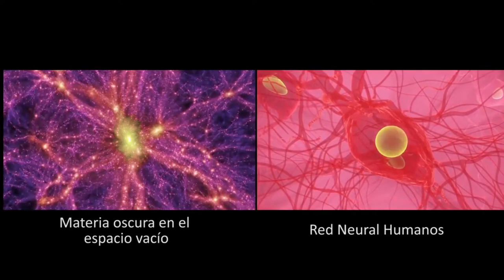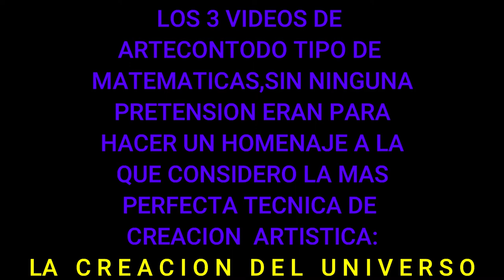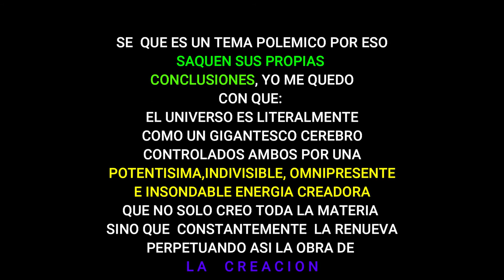ARTECONTODO TIPO DE MATEMATICAS #3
Lean la Descripción.Origen del Universo: “Hallar al  padre del universo es difícil, y una vez hallado, es imposible comunicarlo a los otros”-Increible Pez Artista- Patrones Fractales, Ramificación,Laberintos,Celulares,comportamientos animales,Mapa Neuronal, Mapa del Espacio Vacío del Universo.
“Hallar al  padre del universo es difícil, y una vez hallado, es imposible comunicarlo a los otros”Son palabras textuales de Timeo 28 años antes de Cristo.
Los fractales son la forma matemática de entender la infinita complejidad de la naturaleza. El Universo es Fractal e inherentemente impredecible.
Solo el 15% de la Materia del Universo es todo lo que vemos y lo que los humanos con toda la tecnología actual hemos logrado descubrir o sea la Materia Regular, el 85% de toda la materia del Universo es Materia Oscura o espacio vacío. Comparen la imágen que se ve en el video de este espacio vacío, con el mapa neuronal de nuestro cerebro.
El Universo es literalmente como un cerebro gigante. Nuestro sistema nervioso es el mas complejo y sofisticado de nuestro organismo y todavía está lleno de misterios para los científicos.
El ser humano tiene casi 100 mil millones de neuronas.Los patrones de Ramificación, los crea la naturaleza automáticamente cuando creamos las condiciones adecuadas.
Que tienen en común Las Cordilleras, Las Costas, Las Galaxias, Nuestro Sistema Nervioso, La estructura Cerebral e infinidad de elementos en la naturaleza?Todos tienen patrones interminables  conocidos como FRACTALES. Todos se rigen por el principio de AUTOSIMILITUD (Toda materia se crea a su misma imagen y semejanza y se reestablece por repetición).Este principio es la base de un nuevo tipo de geometría que se la ha denominado Geometría Fractal y que algunos llaman la verdadera huella de Dios.(A través de toda la materia del universo incluyendo el 85% que es materia oscura o espacio vacío, se mueve una poderosísima energía  insondable que proporciona el impulso para la expansión y el crecimiento del universo, a su imágen y semejanza, Observen las imágenes fractales en el video).Muchas de las grandes religiones coinciden en que todo tuvo un comienzo, pero también la tienen clara en que ese creador o esa hermosa e inmensa energía creadora no solo la creó y ya. También debe renovar constantemente su obra porque desea que siga existiendo por siempre como los fractales a su imagen y semejanza.
MATHS TOWn

MI LIBRO